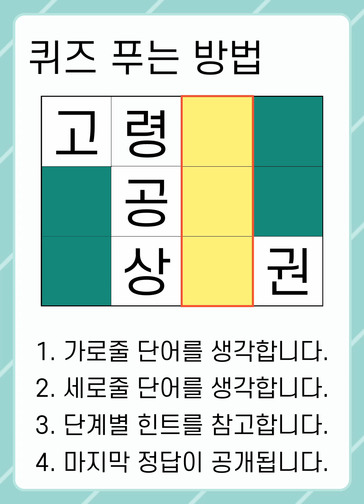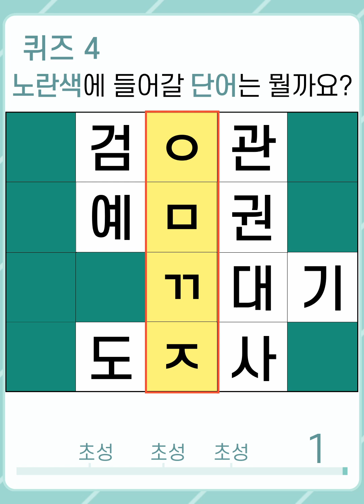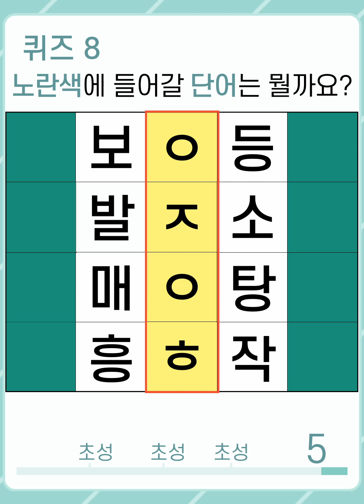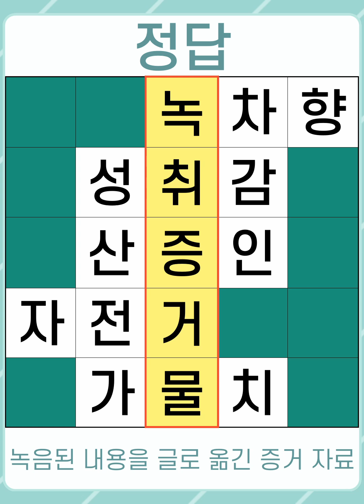[두뇌건강연구소] #967 치매 예방를 위해 준비한 퀴즈! 흥ㅎ작 단어는? [단어퀴즈, 낱말퀴즈, 치매예방퀴즈, 치매예방, 숨은단어찾기, 단어찾기, 뇌건강, 뇌훈련, 두뇌운동]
100% 직접 제작하고 있으며

출저 : 유튜브채널 '허정훈'